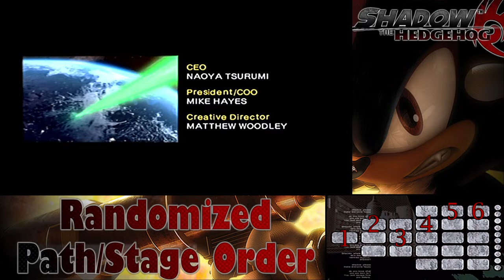Shadow The Hedgehog Randomized Path/Stage Order before Next Planned Stream - Gamecube (Stream#3)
Heyyo, im ReploidDasher, call me Dasher or Dash for short. Im a nerdy Swede looking way too much into games along with collecting from favorite series of mine, my main focus since i started has been covering from the Fire Emblem game series  : 3

1 - Fanmade Music Videos for some Favorite Games/Series
2 - Top Lists of Music from Game Series like Fire Emblem and Mega Man
3 - Streaming Games mainly from around the PS2/Gamecube/Xbox era, sometimes further Back or Ahead with new Fire Emblem Releases mostly covering the Modern Game Streams
4 - Some Videos of my Bernese Mountain Dog
5 - A couple Single Videos about silly or wierd stuff from Games